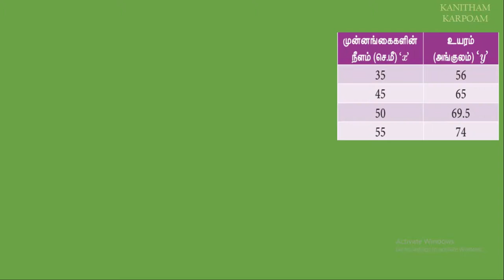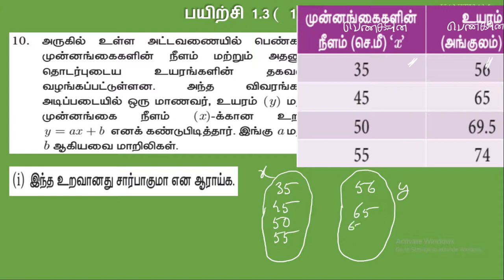10th Maths Tamil Medium || Exercise 1.3 Sum 10